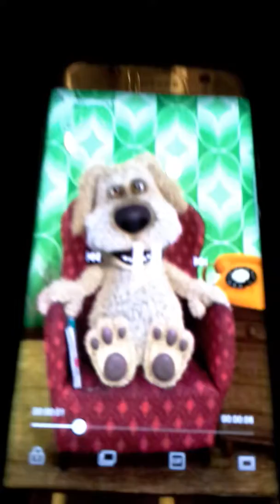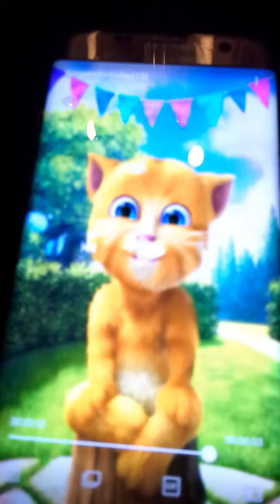DUKE AND BEN FLU THE HOUSE AND GETS GROUNDED